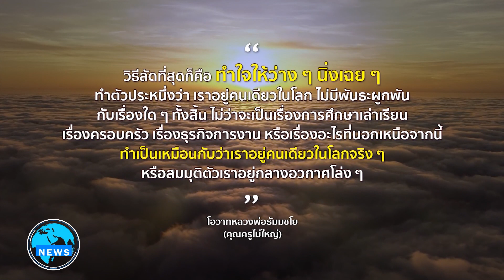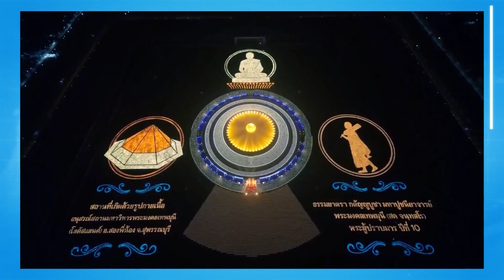ข่าว Boon News 25 พ.ค. 2566